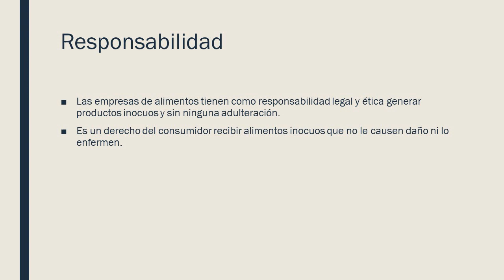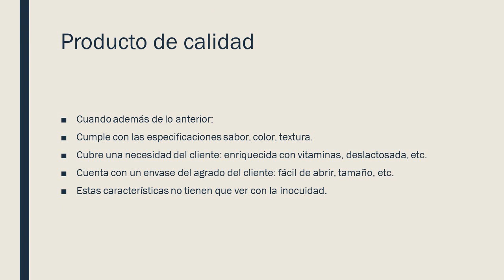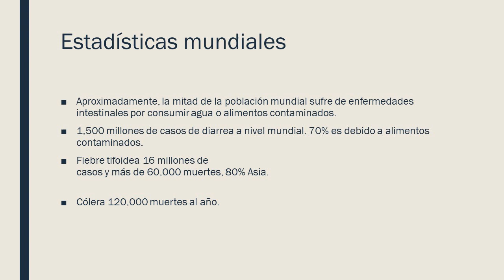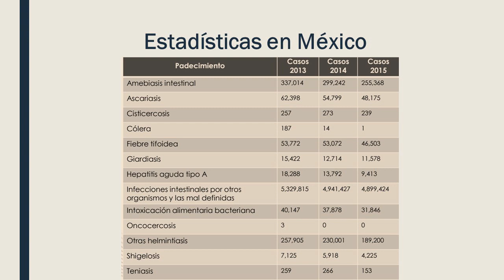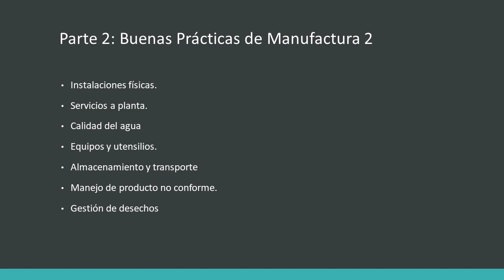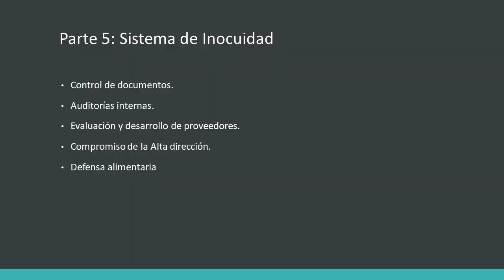💥 Adulteración de alimentos y enfermedades causadas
Como ya saben este canal estamos subiendo un curso de implementación de un sistema de inocuidad en una planta de alimentos.

En el cual los temas que estamos viendo serán.

Módulo 1: Buenas Prácticas de Manufacturas nivel básico
▶ Introducción a la inocuidad.
• Prácticas de higiene del personal.
• Limpieza y sanitización. (procedimiento y Formato)
• Manejo integral de fauna nociva.
• Formación de personal 1

Módulo 2: Buenas Prácticas de Manufactura 2
• Instalaciones físicas.
• Servicios a planta.
• Calidad del agua
• Equipos y utensilios.
• Almacenamiento y transporte
• Manejo de producto no conforme.
• Gestión de desechos

Módulo 3: Buenas Prácticas de Manufactura 3
• Buenas prácticas de mantenimiento.
• Control de vidrio y otros materiales quebradizos.
• Instrumentos de medición.
• Alérgenos.
• Etiquetado.
• Vida de anaquel.
• Formación de personal 2

Módulo 4: Buenas Prácticas de Manufactura y HACCP
• Análisis de peligros y puntos críticos de control (HACCP).
• Trazabilidad y retiro de producto.
• Gestión de incidentes y acciones correctivas

Módulo 5: Sistema de Inocuidad
• Control de documentos.
• Auditorías internas.
• Evaluación y desarrollo de proveedores.
• Compromiso de la Alta dirección.
• Defensa alimentaria

⏩ Buenas prácticas de manufactura parte 2
Adulteración
■ Aquel que no es seguro para su consumo o que puede contener ingredientes diferentes a los declarados a la etiqueta, ya sea que hayan sido incorporados de forma intencional o accidental.
■ No necesariamente causa daño a la salud del consumidor.
Responsabilidad
■ Las empresas de alimentos tienen como responsabilidad legal y ética generar productos inocuos y sin ninguna adulteración.
■ Es un derecho del consumidor recibir alimentos inocuos que no le causen daño ni lo enfermen.
Producto sin adulteración
■ Cumple con lo que está especificado en la etiqueta como contenido de grasa, proteína, vitaminas, etc.
■ No le ha sido añadida agua.
■ Contiene el volumen declarado en la etiqueta.
Producto de calidad
■ Cuando además de lo anterior:
■ Cumple con las especificaciones sabor, color, textura.
■ Cubre una necesidad del cliente: enriquecida con vitaminas, deslactosada, etc.
■ Cuenta con un envase del agrado del cliente: fácil de abrir, tamaño, etc.
■ Estas características no tienen que ver con la inocuidad.
Estadísticas mundiales
■ Aproximadamente, la mitad de la población mundial sufre de enfermedades intestinales por consumir agua o alimentos contaminados.
■ 1,500 millones de casos de diarrea a nivel mundial. 70% es debido a alimentos contaminados.
■ Fiebre tifoidea 16 millones de
casos y más de 60,000 muertes, 80% Asia.
■ Cólera 120,000 muertes al año.
En México
■ México registra a nivel mundial las tasas de mortalidad más elevadas por estos padecimientos, siendo elevado el costo de vidas humanas, recursos médicos estimados a atención de enfermos, pérdidas de tiempo laborable.
■ Constituye una de las primeras causas de ausentismo laboral.
■ Existen tres autoridades que regulan los alimentos a nivel mundial.
¿Quieres saber cuáles son?
■ CODEX ALIMENTARIUS
■ FDA
■ EFSA